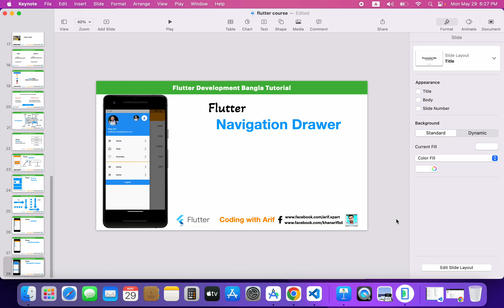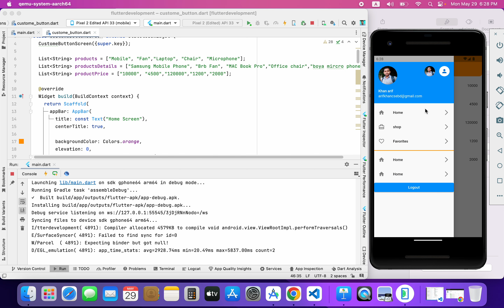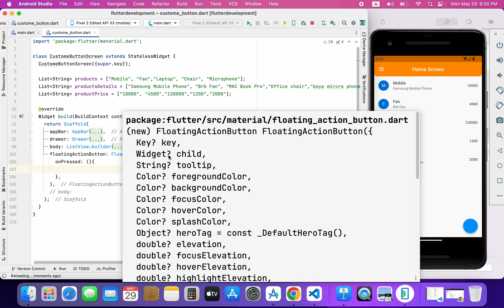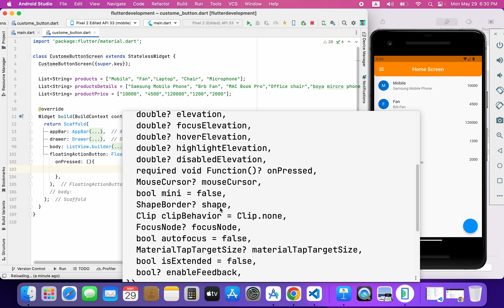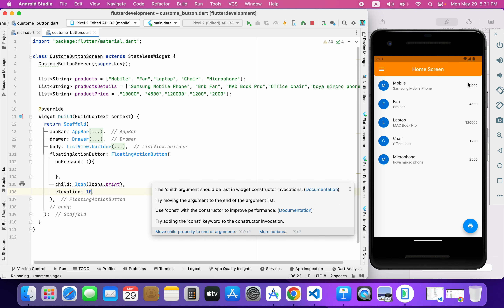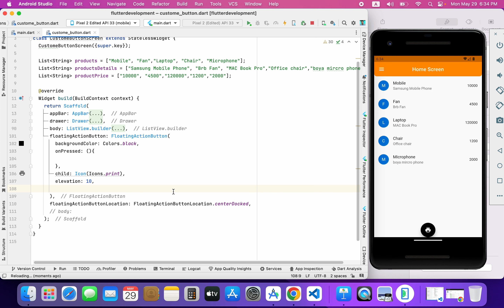2.11 - Floating Action Button - Flutter tutorial for beginners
In this video, we are going to learn how to create a floating action button FAB in flutter 2023.

We will create a floating action button and will set the FAB position by placing it in multiple positions. We will also create a Notched design in the flutter bottom app bar using floatingActionButton()